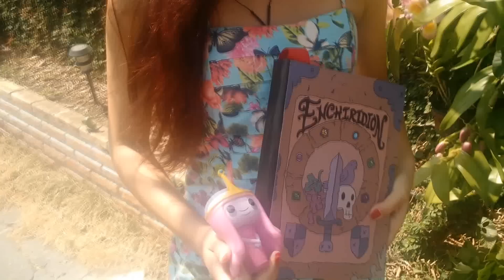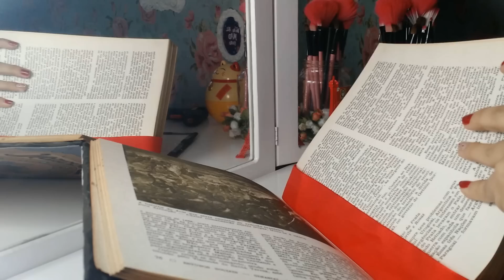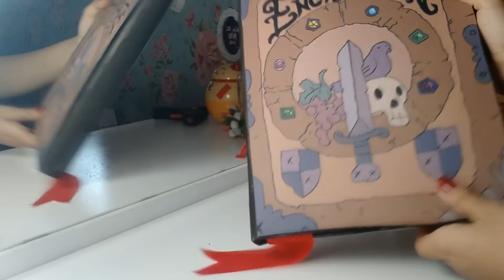FOFURAS | DIY: O Enquirídio - Livro do Herói de Hora de aventura | Dear Maidy